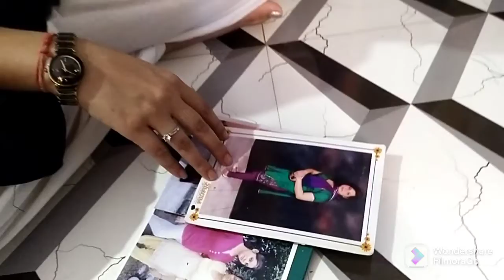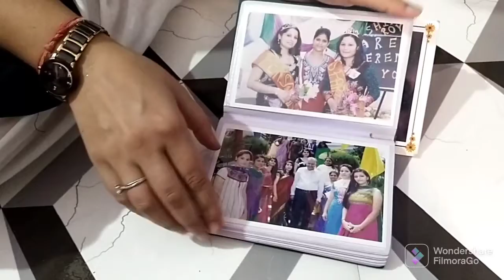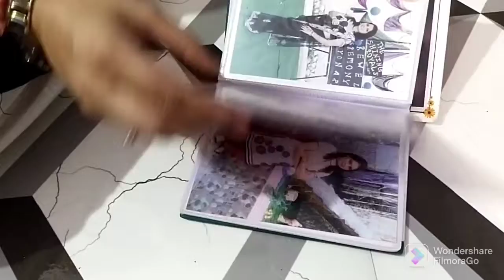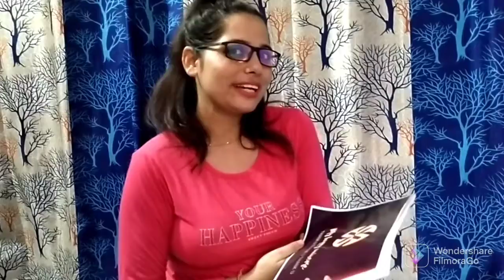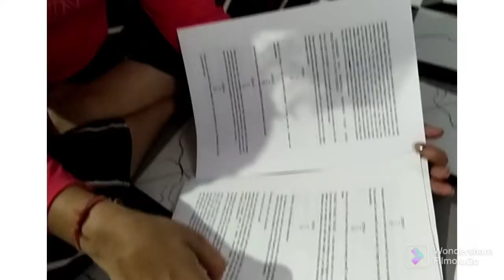What is the effect of unhealthy and strict dieting on the body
What is the effect of unhealthy and strict dieting on the body ‎@My happy UniverseShalini1

Thanku Thanku Thanku God for all the blessings grace myhappyuniverse

Thanku Thanku Thanku so much for watching with lots of blessings
Myhappyuniverseshalini1

For more you can checkout my all playlist for different videos
facebook koo as myhappyuniverseshalini1